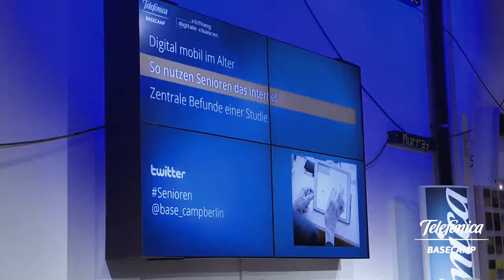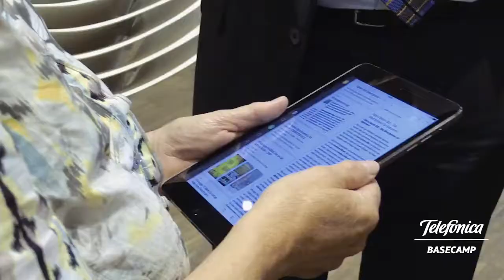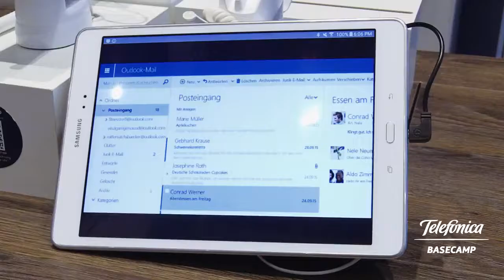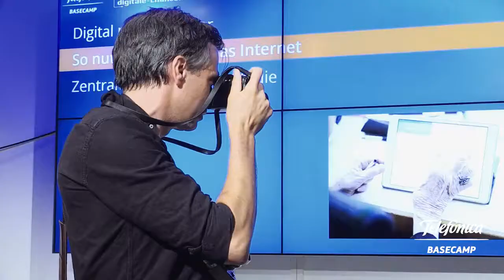Digital mobil im Alter – Tablet-PCs für Senioren